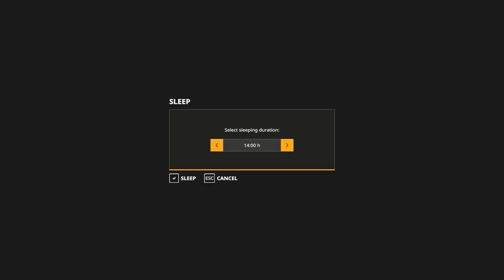FS 19 WOLA ZABIERZOWSKA TIMELAPSE EPISODE 83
In this episode we put the cultivator to work all day long, taking on every job we could.  Field 86 takes a very long time with the size of machinery I have. End the day with a quick fertilizing contract. Winter is on the horizon so we need to take on as much work as we can before freeze up.